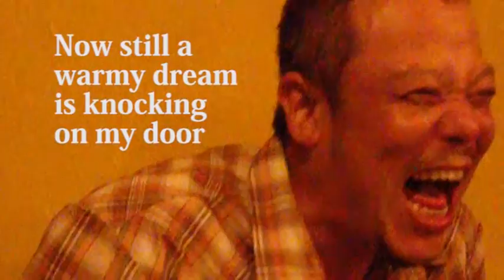【PV】 佐々木龍大番頭(Sasaki Ryuta Band) / Warmy Dream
佐々木龍大番頭(sasaki ryuta band)　/　Warmy Dream
2014 studio LIVE recording

佐々木龍大番頭(sasaki ryuta band) are...

Sasaki Ryuta (Gt. Vo.)
Araya Takehiko (Gt.)
Kikuchi Katsushi (Dr.Cho.)
S.D (Dr.)
Yuntera (Key.)
OSOLUCK (Ba.)